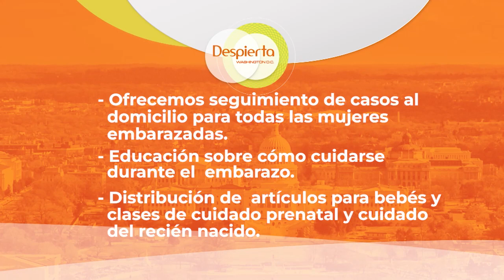Guía para Mujeres Embarazadas: Cuidado Prenatal y Acceso a Medicaid en Maryland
Descubre qué pasos tomar cuando te enteras de que estás embarazada. Este video ofrece información crucial sobre la importancia de comenzar el cuidado prenatal lo antes posible. Además, explora cómo las mujeres sin seguro médico pueden ser elegibles para solicitar Medicaid, especialmente bajo la nueva Ley de Equidad para Bebés Saludables en Maryland, que ofrece apoyo a todas las mujeres de bajos ingresos, independientemente de su estatus migratorio. Asegúrate de aprovechar estos recursos para garantizar un embarazo saludable para ti y tu bebé.

Mantente informado y únete a nuestra comunidad comprometida con la salud.